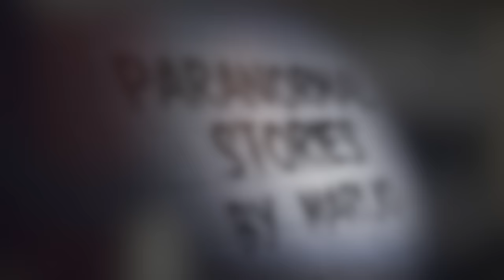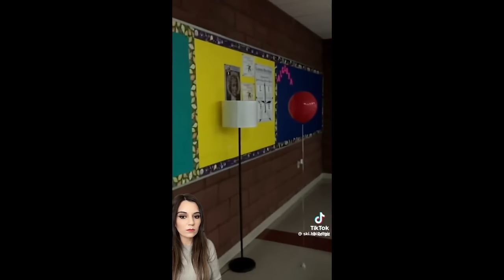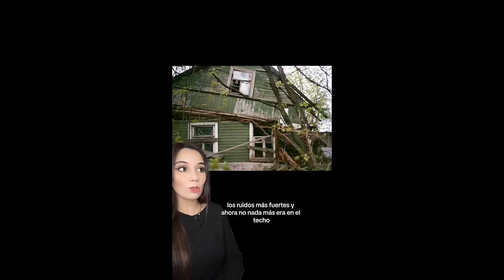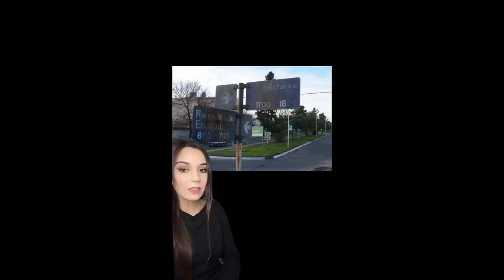1 HORA DE CASOS PARANORMALES 👻😳👹 casas embrujadas, historias y casos paranormales sin resolver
Lamento la tardanza en subir videos fantasmitas, mi compu fallaba pero ya lo resolví :)

Los quiero :)!